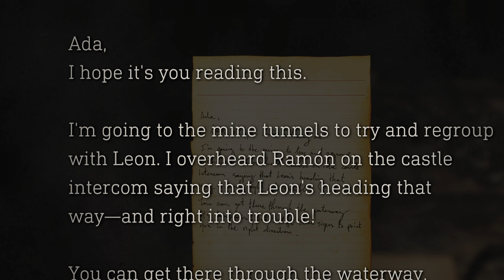Ada vs Pesanta "The Final Showdown" PART 5 | Resident Evil 4 Remake : Separate Ways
I been busy sorry for the wait on part 5. Big shout out to all of you who have been showing love! I really appreciate the support!